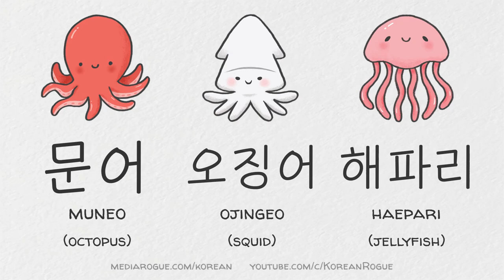How to say "Octopus, Squid, & Jellyfish" in Korean